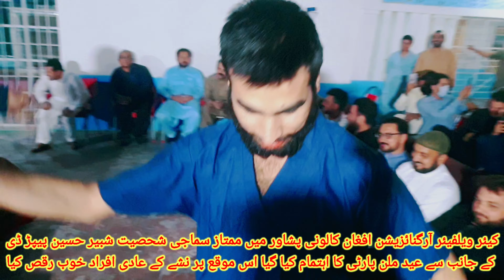کیئر ویلفیئر آرگنائزیشن افغان کالونی پشاور میں ممتاز سماجی شحصیت شبیر حسین پیپڑ ڈی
کے جانب سے عید ملن پارٹی کا اہتمام کیا گیا اس موقع پر نشے کے عادی افراد خوب رقص کیا